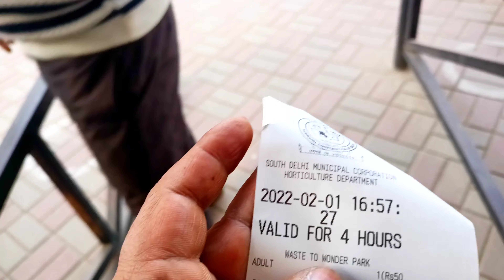part-2 | delhi | waste to wonder | vlog | saif khan | traveling | world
My first vlog II my first vlogs

My first vlog || Sourav Joshi comments my first_vlog

BT Ped Hello guys:- My Name_is-] saif khan this

is my  vlog here. I'm just starting my YouTube

o today with this vlog. Here on this channel I'll

provide you travel vlogs fitness motivation and life style which you'll enjoy a lot. In the

beginning I ne your support a lot. if you have suddenly

fallen on this ch and watching this video, then plz hit

subscription means a lo me. Thank you

pradeep vlogs my first vlog

MY first vlogs my second vlog my Second vlogs my

first vlog in youtube my first vlog on youtube my first

Hindi vlogs my YouTube first vlogs pradeep vlogs

YouTube pradeep vlog channel chambal river vlog chambal nadi blog my first vlog idea sourabh joshi first vlog morena blog flying beast blog my first vlog

2021 my first vlog introduction my first vlog thumbnail

my first vlog intro My first vlog My first vlogs

My first vlog way in st MY first vlog viral My first

My new vlogs Sourav Joshi comments on youtube videoSourav

Joshi

Amar mourya vlogs pradeep vlogs pradeep new vlogs

Aditya vlogs:

My first vlog on youtube First vlog My first vlog II

Vlogs channel

My first vlog viral kaise kare Tips for new youtubers vlogging channel grow kaise kare my first vlog on youtube my first vlog in youtube

My first vlog My First Vlog Vlog channel kaise grow karen

Vlog viral kaise kare my first vlog viral kaise kare first vlogg my my first vlog today my first vlog hindi

Rohit vlogs

THENKS OYOU GAYS

# 4th_vlog my_first_vlog myfirstvlog Dilkhush_vlog.

THANKS FOR WATCHINGJ OK BY BY O

Keyboard tags my first vlog in youtube vlog indian

Rohit vlogs YouTube Thumbnail sourav joshi vlogs

flying beast mumbiker nikhil indian vlogs my first vlog

being vlogger no.1 vlogerr new vlogger how edit how

i edit my vlogs how to edit in kinemaster,My Home

Tour And My Vloging Setup Tour home tour home

My

My first vlog on YouTube vlog indian ourav joshi vlogs

flying beast my first vlog

Indian vlogs being vlogger how i edit my vlogs how i

edit vikash karoriya vlogs 2021 home tour home tour

and setup tour my first vlog in youtube vlog indian.

sourav joshi vlogs indian vlogs my first vlog being

vlogger rvikash karoriya vlogs vikash karoriya funny

vlog funny vlogger vlog fun indian funny vlogger no.1

vloggervlogs new vlogger funny klug vlogs ambah

morena a ambah vlogs ambah vlog daily vlogs daily

vlogger daily vlogging village vlogo village vlogger

lifestyle vlogs lifestyle vloggers first vlog my first vlog

first vlog village sourav joshi first vlog piyush joshioshi

vlogo family vlogs travel vlog travel vlogos vlogger

vlogging vlog indian sourav joshi vlogs flying beast

mumbiker nikhil my first vlog my first vlog in youtube

my second vlog in youtube my second vlog being

vlogger

dilkhush Vlog

my second vlog being vlogger dilkhush Vilog second

vlog 2nd vlog gaon ka vlog village vlog vlog in village

indian vlogs second, vloging

Sourav joshi Sourav joshi vlogs Piyush joshi

Piyush joshi vlogs

first viralvlogs

Sourav joshi vlogs Piyush joshi Piyush joshi vlogs

Vlog Daily vlogs Daily vlogging Daily vlogger

karoriya youtube journey